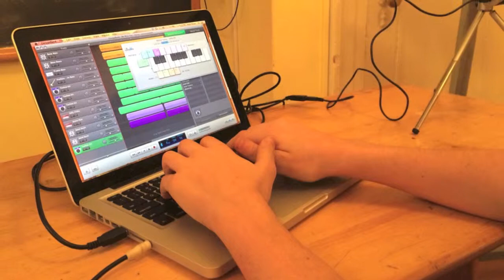Creative holiday music project for students! deal! | polyphonic.org vlog ep. 8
Nick Finzer's Polyphonic.org Video Blog - "Private Teaching, Special Project, Happy Holidays"

Nick shares a holiday project with some of his trombone students in NYC